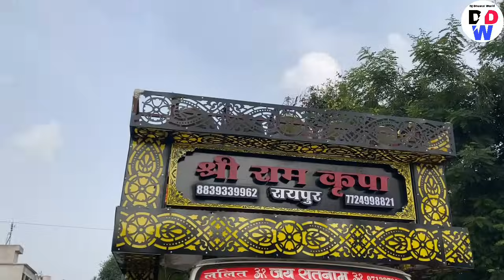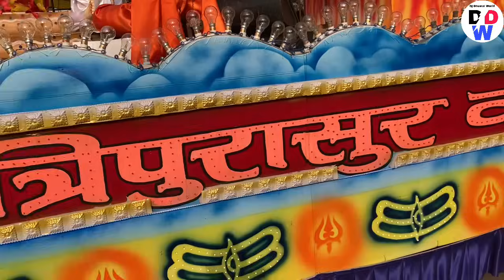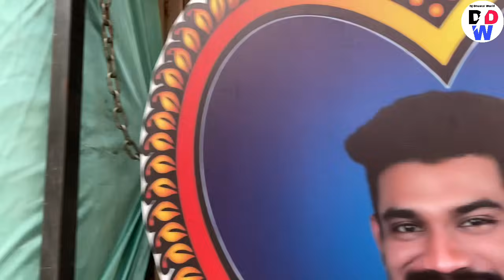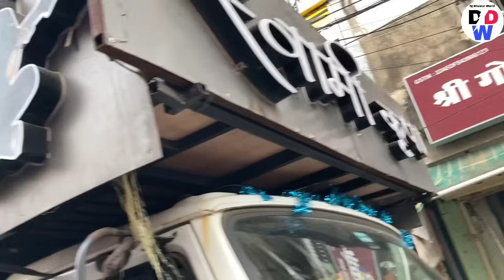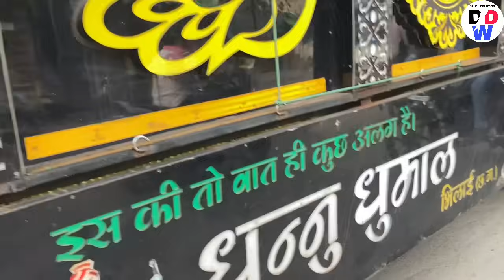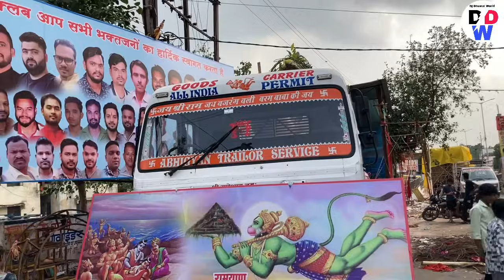Raipur Jhanki 2024 की तैयारी 🔥 Dj dhumal बैन होने के बाद भी फुल तामझाम 🥳 Raipur Ganesh Jhanki #2024